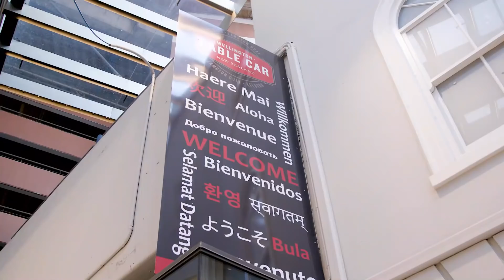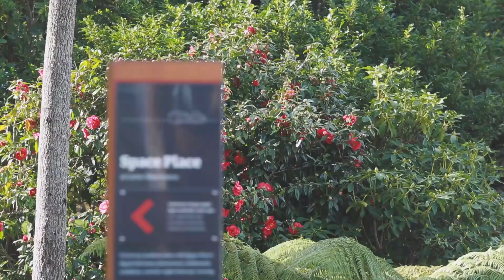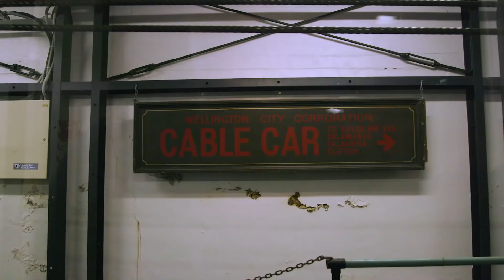A Magical Trip on the Cable Car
2018 *NEW VIDEO*
Welcome to Wellington's most moving attraction!

Enjoy a quick ride to the top of the Cable Car and have easy access to the Kelburn Lookout, Cable Car Museum (free entry), Botanic Garden (free entry), Space Place, Zealandia (via free shuttle), Fragrifert Parfumeur, Cable Top Eatery and the Picnic Cafe.